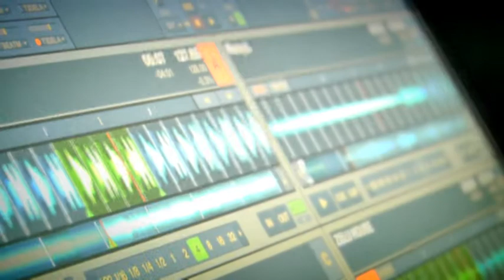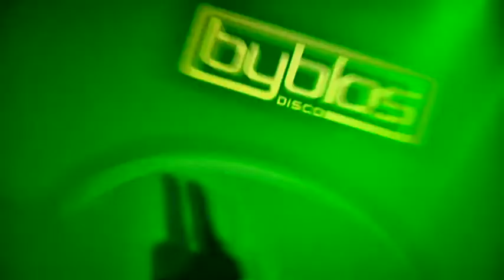Exclusive Party | 22 Dicembre 2012 | Vacanze di Natale Il Party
Exclusive Party | 22 Dicembre 2012 | Vacanze di Natale Il Party | special dj set: FRANCESCO MONTE | dj friend: GIOSI CIPOLLARO e ANTIMO RUSSO |
voice: AMERIGO CIPOLLONE | show ed advertising: NOE' MOLLICA